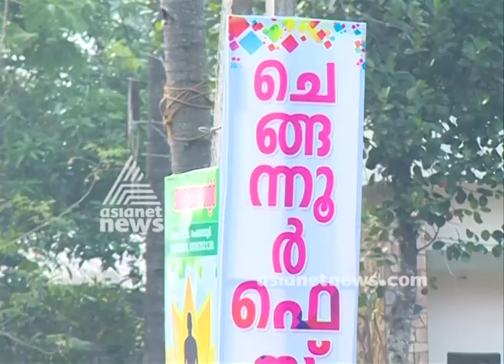P S Sreedharan Pillai is BJP candidate in Chengannur By Election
PS Sreedharan Pillai is BJP candidate in Chengannur By-Election